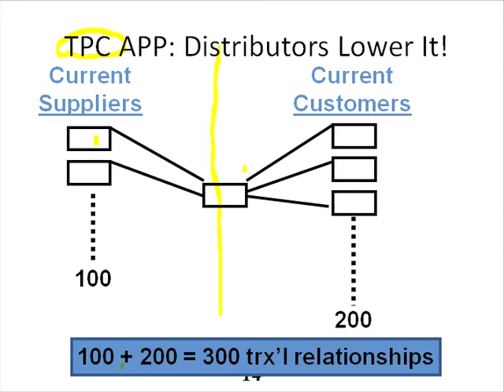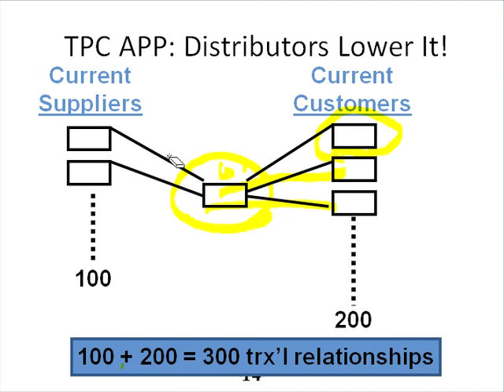Slide 17: Other "Middle Man" Benefits?